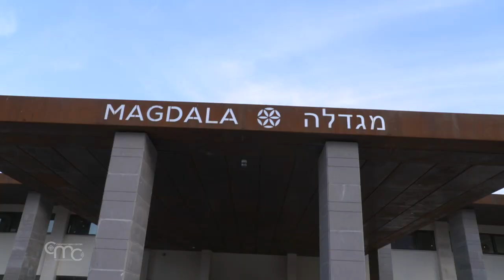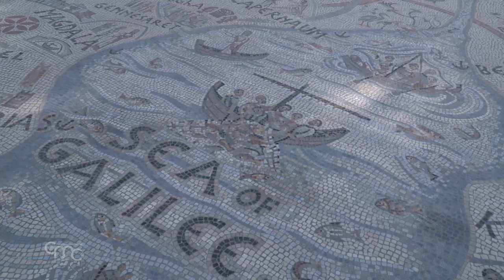Una nuova casa per pellegrini a Magdala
Alle tradizionali, grandi case di accoglienza per pellegrini presenti in Terra Santa se ne è da poco aggiunta una. E’ la Casa dei Pellegrini di Magdala, sulla sponda occidentale del lago di Tiberiade: la sua apertura è stata festeggiata con una grande festa.